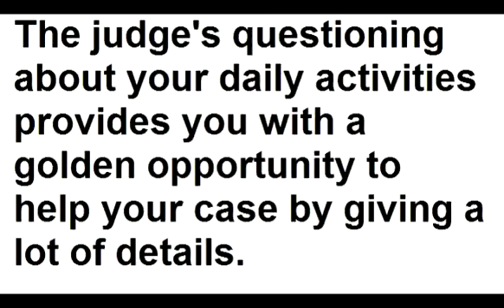Mary Kay Hansen - How to Describe Your Daily Activities at Your Lincoln Nebraska Disability Hearing